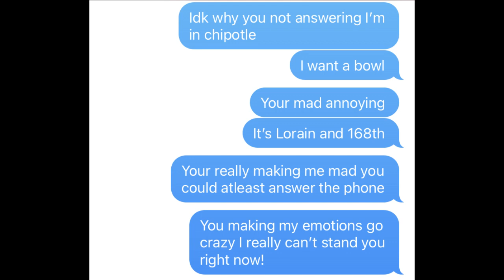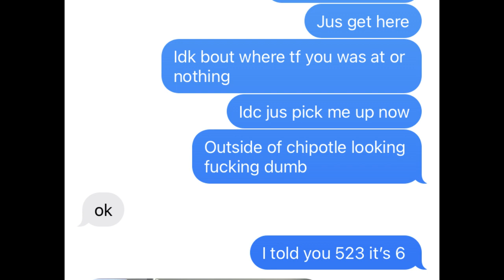I GOT HER NAME TATTOO AND SHE CRIED WORST VIDEO !